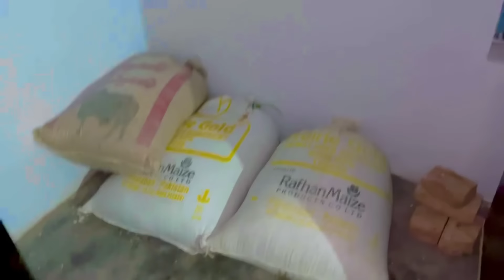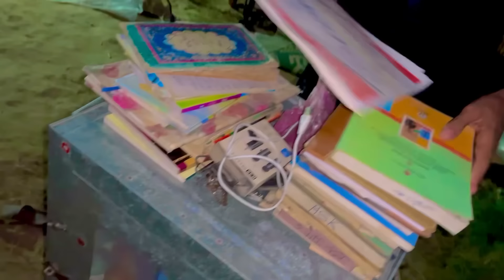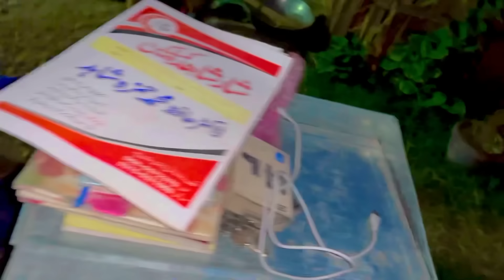Allah Ne Bacha Lia Aaj 🤲 | Saman Shift Kamra Ab Pyara Lag Raha Hai 😍😍